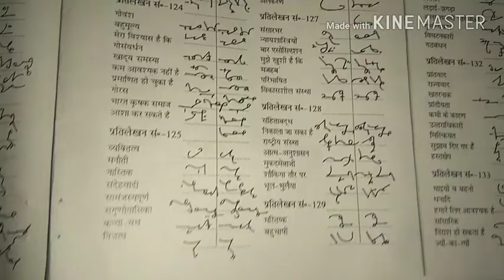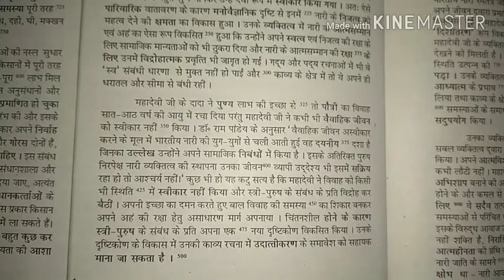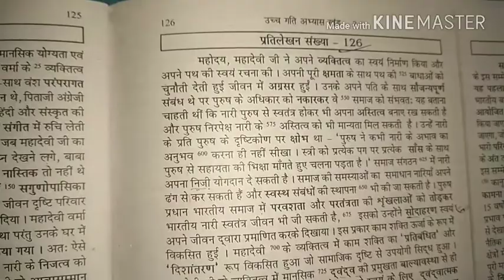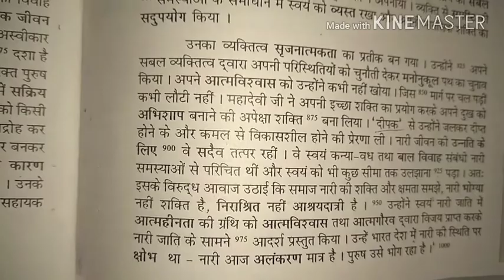उच्च गति अभ्यास खंड 2, प्रतिलेखन संख्या 125 & 126, 100 शब्द प्रति मिनट for ssc steno skill test 2017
उच्च गति अभ्यास खंड 2, प्रतिलेखन संख्या 125 & 126,
100 शब्द प्रति मिनट for ssc steno skill test 2017, uccha gati abhyas 100 wpm hindi shorthand dictation, 100 wpm hindi dictation, Ssc hindi shorthand dictation